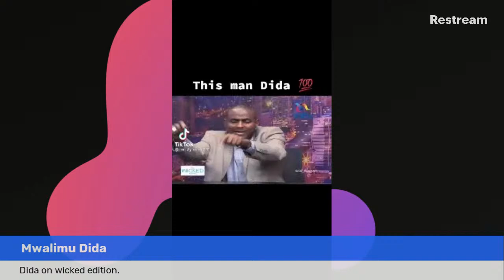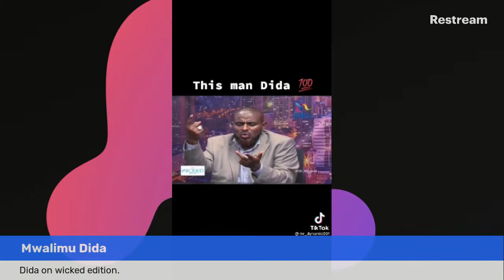Mwalimu Dida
Mwalimu Dida on wicked edition.